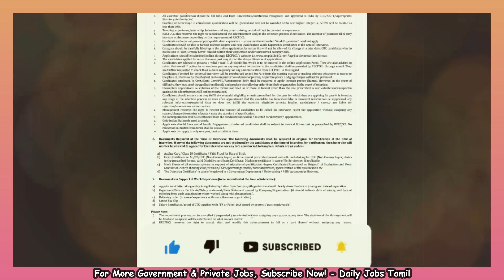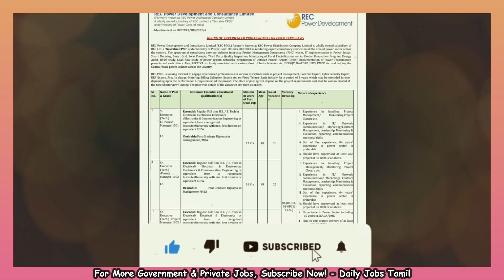🔴சற்றுமுன் TNEB மின்சார துறையில் உடனடி வேலைவாய்ப்பு!💥 TNEB Government jobs 2022 Tamilnadu TNEB Jobs